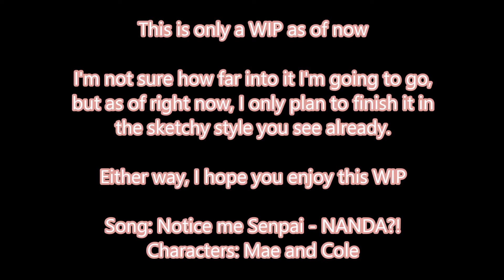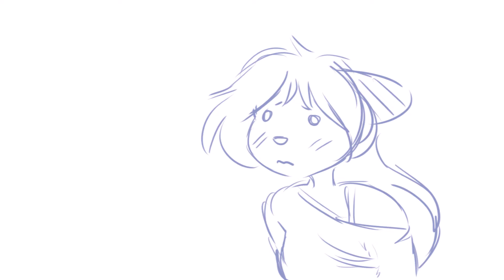Notice Me Senpai l WIP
Do you guys think I should finish it with at least flat coloring? Yes or No?

Programs:
Paint Tool SAI
WMM